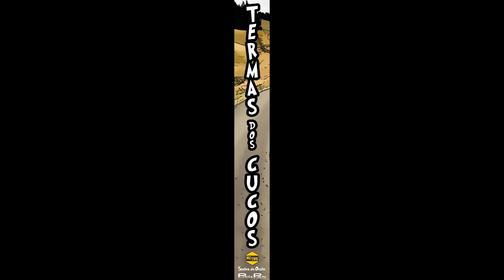RC TVD E SCALES DO OESTE promo encontro scale 25 abril